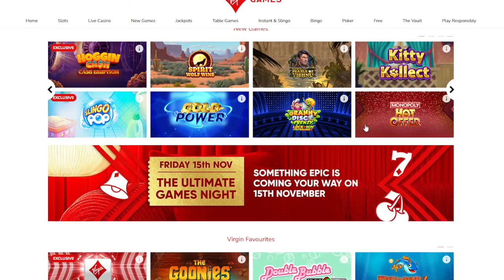💥GAMBLER GIRL🆚NEW ONLINE SLOTS💥FISHIN' FRENZY EVEN BIGGER FISH💥